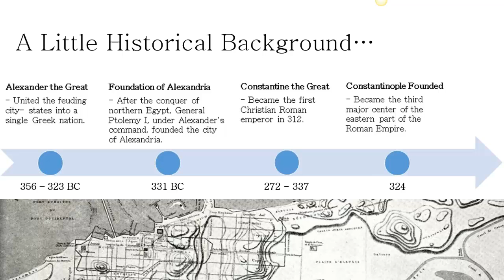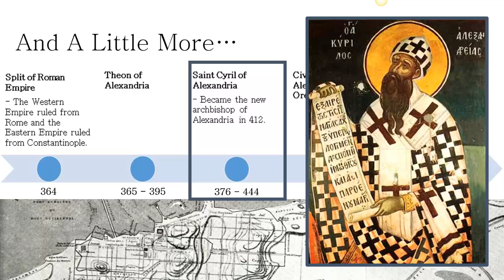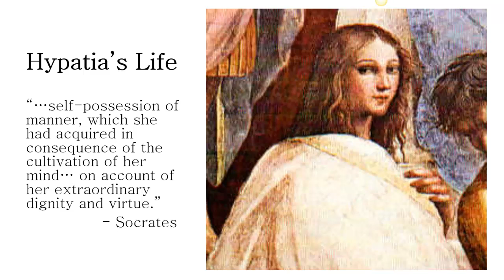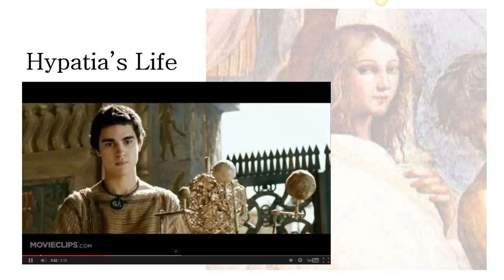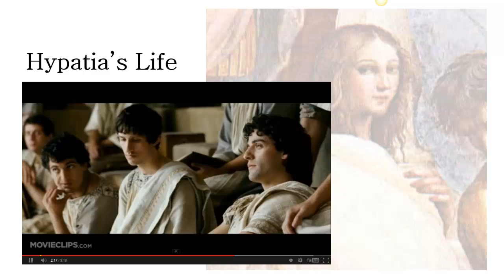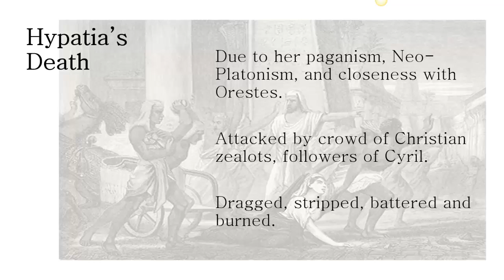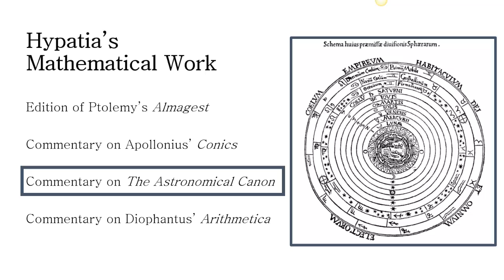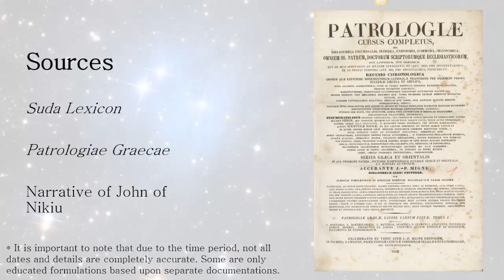Hypatia of Alexandria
A presentation on the female mathematician, Hypatia of Alexandria.